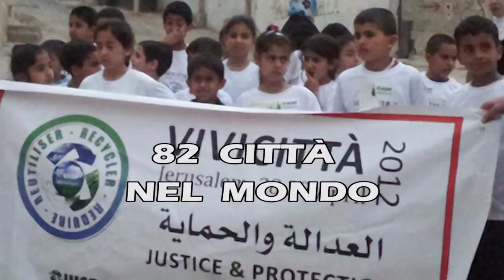Vivicittà numeri ed emozioni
Una storia che dura 33 anni